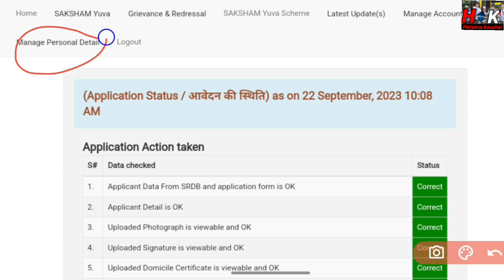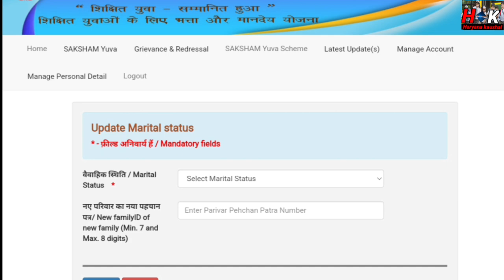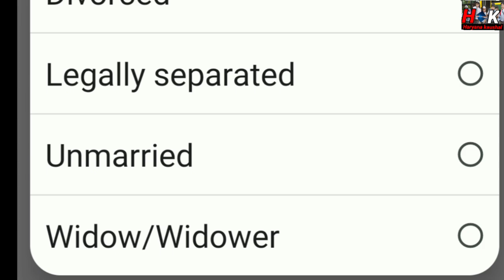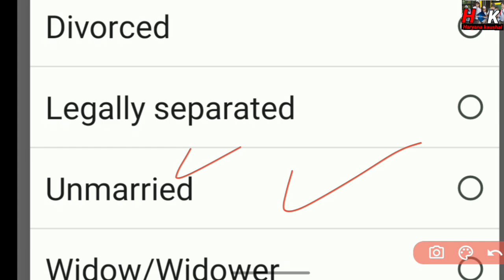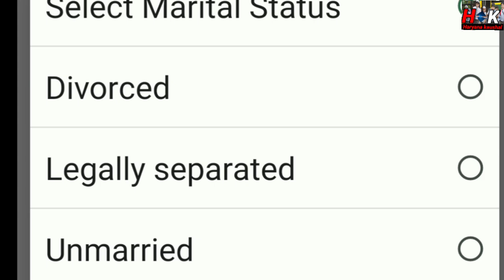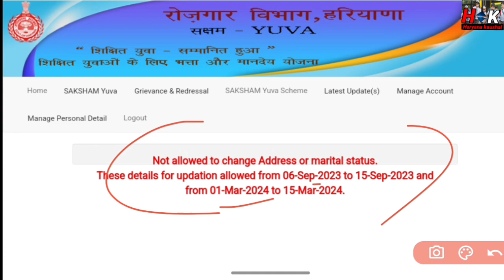Saksham Yuva New option Married & Unmarried ll किस किस को करना ll किस का होगा ll किस को क्या मिला ll